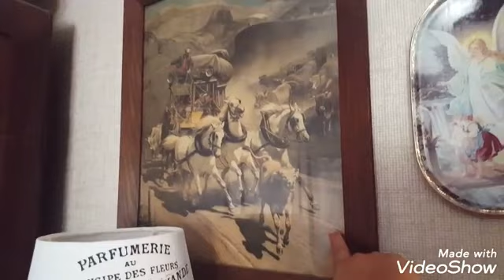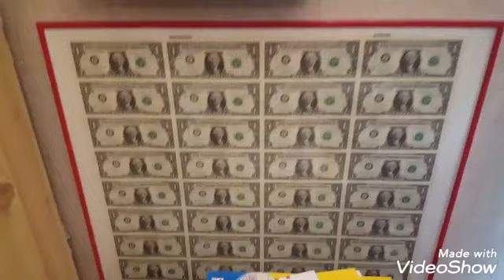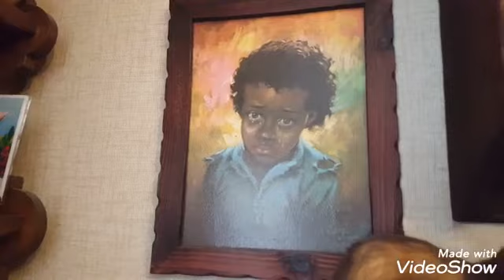SAYA GREBEK RUMAH MERTUA BULEKU | ROOM TOUR RUMAH MERTUA BULE DI JERMAN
Yuk bareng saya room tour di rumah mertua buleku!!!